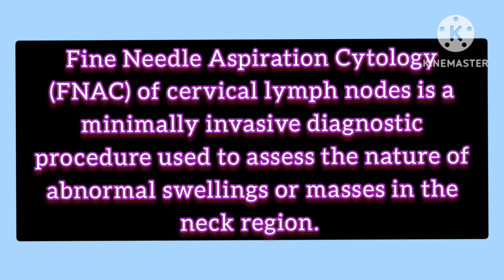FNAC of Cervical Lymph Nodes।।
Cervical lymph nodes, often referred to as "neck glands," are a crucial part of the lymphatic system located in the neck region. Among these nodes, the superficial cervical lymph nodes are particularly notable for their proximity to the skin's surface. They can be palpated during a physical examination when swollen due to various underlying conditions.

The term "FNAC" stands for Fine Needle Aspiration Cytology, a diagnostic procedure commonly used to investigate abnormalities in cervical lymph nodes. This procedure involves inserting a thin needle into the enlarged lymph node to extract cells for microscopic examination. FNAC helps in determining the nature of the swelling, whether it's due to infection, inflammation, or malignancy.

In clinical practice, FNAC of cervical lymph nodes serves as a minimally invasive and efficient method for obtaining diagnostic information. It aids in the differentiation between benign and malignant conditions, guiding further management and treatment decisions. This procedure is valuable in oncology, infectious disease, and general clinical practice, providing critical insights into the health status of patients presenting with neck lymphadenopathy.
fnac test price
cervical cancer
fnac testprice
fnac test report